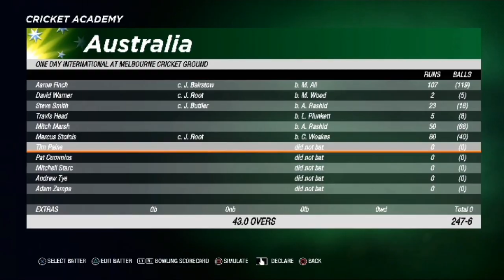Wcc3 Full Version💥Real Cricket 20 Mega Update🔥Top Features of Both Games